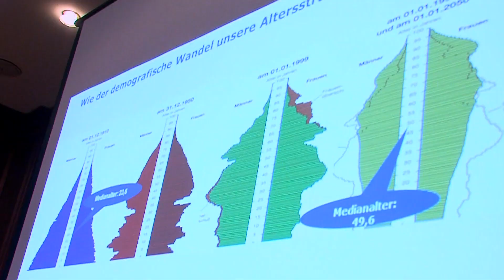Hotspot Finance Bremen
Am Dom 5, da wo Bremen ganz Bremen ist. Zweiter Montag des Monats. Die Domglocken schlagen 7. Jour fix für den Clubabend Hot Spot Finance des Alster Business Clubs in der Havanna Lounge Bremen, da wo das Herz von Business und Unternehmertum schlägt. Initiator Ulf Ueberschaer zum Konzept des Abends: Das Besonders, dass ich versuche, alles Bereiche des Themas Finanzen zu beleuchten. In vielen Jahren meiner internationalen Erfahrung konnte ich viele interessante Leute kennenlernen, die gern bereit sind, hier zu referieren, was den Gästen eine Anreise von weit her wert ist. Bei einem erlesenen Imbiss haben Gäste im Anschluss Gelegenheit neue Geschäftskontakte zu knüpfen. Auch Nichtmitglieder des Alster Business Clubs sind herzlich willkommen.